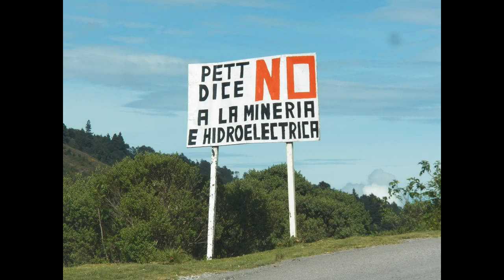¿ Y donde esta la paz? Misión de observación internacional a Santa Cruz Barillas, Guatemala